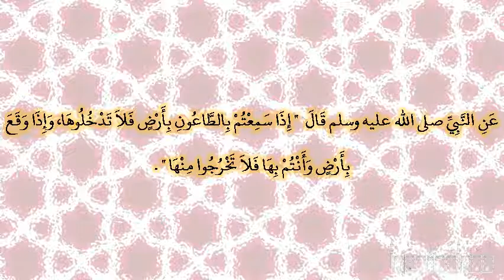صحيح البخارى - كتاب الطب - 5728 - باب ما يذكر في الطاعون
حدثنا حفص بن عمر، حدثنا شعبة، قال أخبرني حبيب بن أبي ثابت، قال سمعت إبراهيم بن سعد، قال سمعت أسامة بن زيد، يحدث سعدا عن النبي صلى الله عليه وسلم قال ‏  "‏ إذا سمعتم بالطاعون بأرض فلا تدخلوها، وإذا وقع بأرض وأنتم بها فلا تخرجوا منها ‏"  ‏‏.‏ فقلت أنت سمعته يحدث سعدا ولا ينكره قال نعم‏.‏